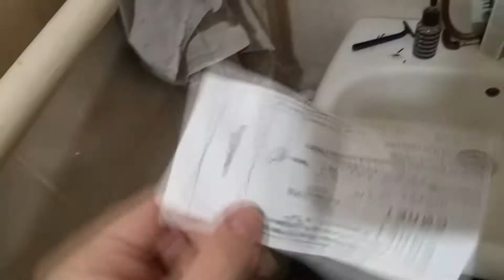В ритме Хэйро